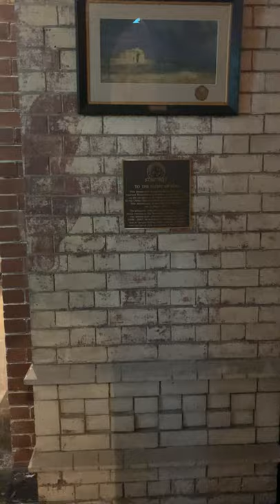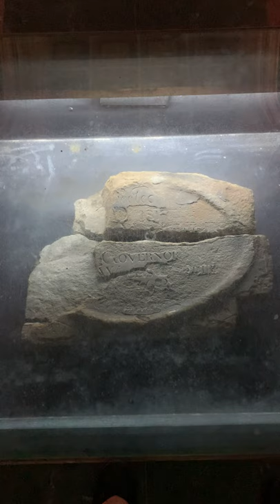The Organ of Christ Church Cathedral, Newcastle - James Goldrick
"The greatest church organ in Australia"  - Simon Preston CBE
James Goldrick (former Organ Scholar) improvises at the organ of Newcastle Cathedral [November, 2020]

0:00 Ch 16,8,4 Strings + Unda Maris (T.C. Edwards 1923)
0:39 Gt Harmonic Flute (Norman & Beard 1906)
1:00 Gt Hohl Flute (NB 1906)
1:30 Sw Strings (NB 1906)
1:50 Ped Octave Wood 8 (NB 1906)
2:19 Ped Diapason Phonon (ex Solo T.C. Edwards 1923)
3:00 Ch 16' Cornet (J.W.Walker 1963)
3:31 + Ch Principal (ex-Swell 1906)
3:45 Choir Mutations (J.W. Walker 1963)
4:00 Gt Hohl Flute (1906)
4:39 + Stopped Diapason (George Stephens 1998)
4:56 Ped Contra Oboe (1906/63)
5:06 Ch Clarinet (NB 1906)
5:50 Great Flutes
5:56 + Open Diapason No.3 (ex-Swell Contra Gamba 1906)
6:05 + Open Diapason No.2  (1906)
6:18 + Open Diapason No.1  (1906)
6:26 + Vox Humana (Peter Jewkes 1998)
6:50 All 8-foots combined
[Christ ist erstanden]
7:41 + Sw reeds (1906)
7:50 32 Double Ophicleide (Jewkes 1998)
8:40 Gt Trombas 16,8,4 (1906/63)
9:29 Full Plenum (1963)
10:15 + Gt + Sw Reeds
[Christ lag in Todesbanden]
10:29 Tuba (T.C. Edwards 1923)
11:11 Gt Chorus (1963)
11:21 All Choruses
11:33 + Full Swell
11:53 mp 8's
12:18 Oboe (NB 1906)
12:53 Crescendo to Full Organ
14:04 Finale 'Ride on, ride on in majesty' [WINCHESTER NEW]